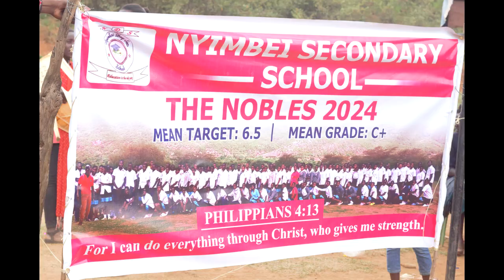SUCCESS TO NYIMBEI SECONDARY FORM4 2024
During PRAYER DAY for form fours at NYIMBEI SECONDARY

For your favourite event Coverage both  video and  photography